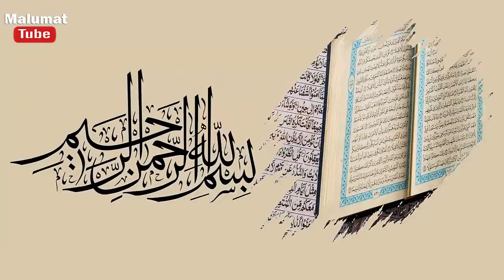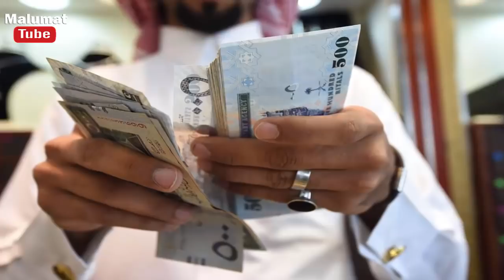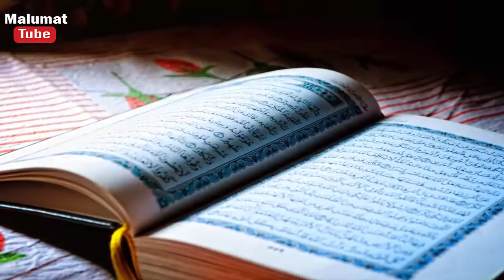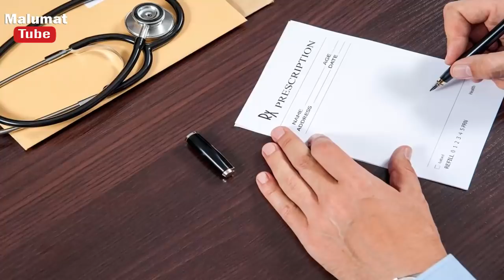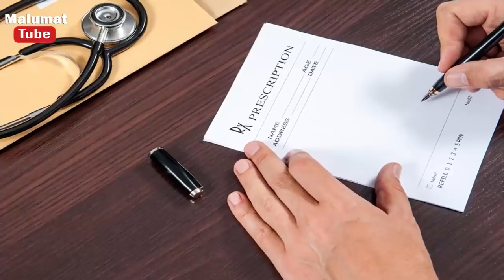Allah Par Bharosa Karne Ko Allah Bahut Pasand Karta Hai || Malomattube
agar aap Allah ki zaat par bhrosa karin to es sy aap ko kia mely ga aap jan kar heran reh jayin gy video dikhin...